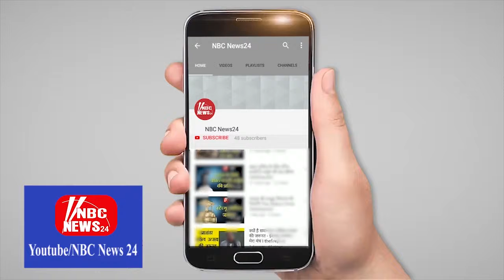सिद्धू ने लगाया प्रशन चिन्ह | आतंकी मारे या पेड़ गिराए | Fast News Nbc News 24